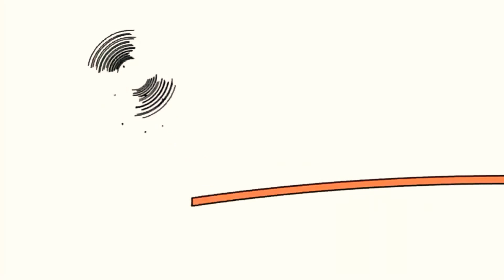5 березня 2021 р.